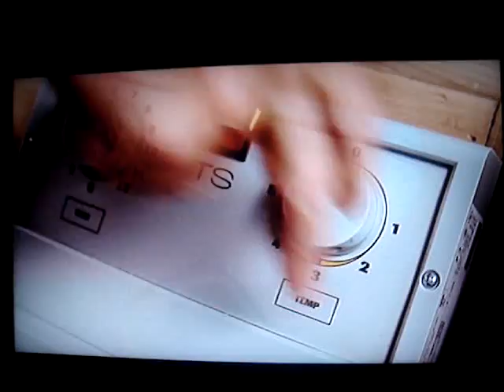Mercedes Advert with Fernando Alonso and Lewis Hamilton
Special advert for Mercedes with a tongue in cheek dig at the rivalry between Fernando and Lewis with a special cameo appearance by Mika Hakkinen.  Sorry about the sound quality.  Glorious.